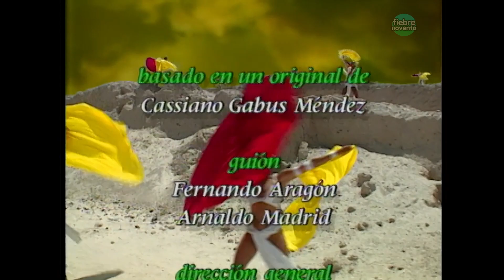🍾 Capítulo 22 (1994)